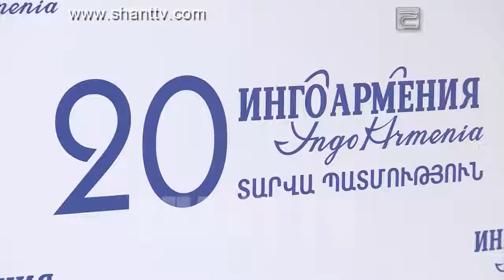The Band | INGO ARMENIA 20th Anniversary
INGO ARMENIA- Tourist seasons opening & 20th anniversary at Radisson Blu Hotel

Thanks to Shant TV & "Horizon" for the video

Follow Us - THE BAND | Official Pages